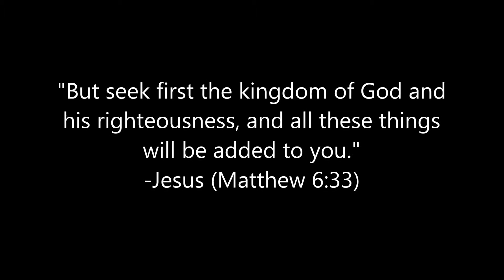Switch 2014 Fall Retreat - Chainsaws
OBC's 10th grade Switch, AKA "Chainsaws", had a great time at the 2014 Fall Retreat. Not only did they learn a lot about Christ, but they took home a giant trophy for having the BEST Team. Congratulations!